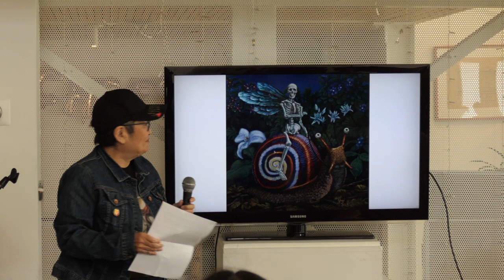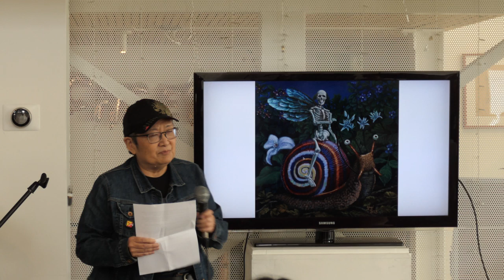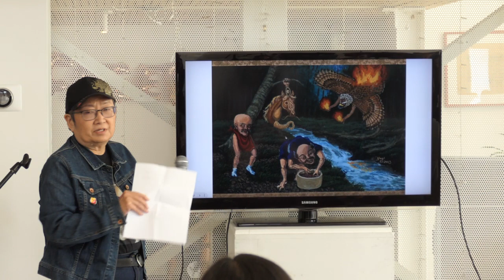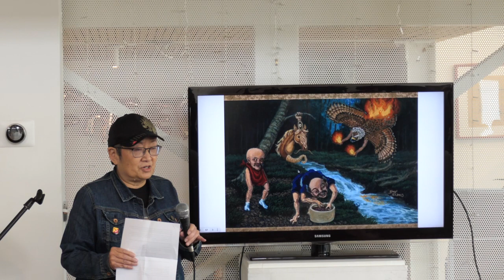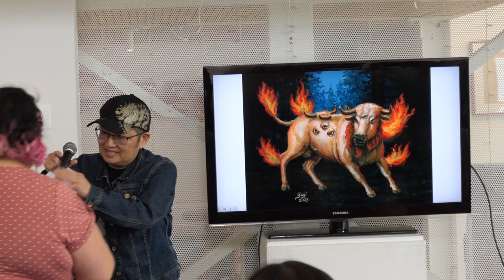AAWAA Slide Slam 2024. March 23, 2024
Sandy Yagi presenting her art at AAWAA Slide Slam 2024.

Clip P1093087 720